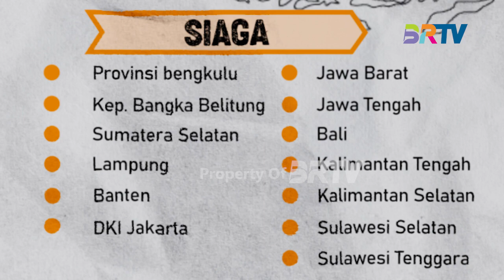Polemik Kemarau Hantam Indonesia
BERITA MALAM, BRTV - Kemarau Panjang Masih Menjadi Polemik Yang Memberikan Sejumlah Dampak Buruk Di Indonesia, Tak Hanya Dampak Kesehatan Dan Tingginya Harga Bahan Pokok Dipasaran, Para Petani Pun Menjerit Akibat Gagal Panen Yang Disebabkan Oleh Krisis Air, Sejumlah Wilayah Di Indonesia Bahkan Rela Antri Untuk Mendapatkan Bantuan Air.